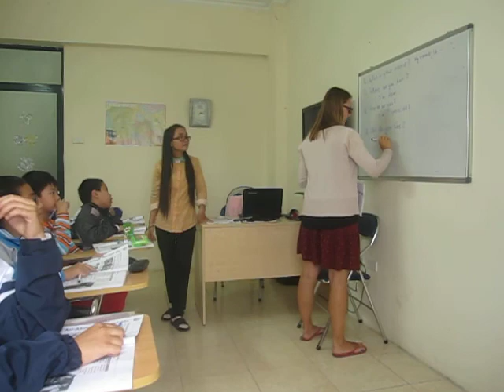MVI 4080_CVTD's Blended Learning Class 20112013_1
Lớp Tiếng Anh cho trẻ em KCN Quang Minh theo phương pháp Blended Learning, do cô giáo Friderike (Úc-Đức) và LaLa Ulis (VN) giảng dạy.